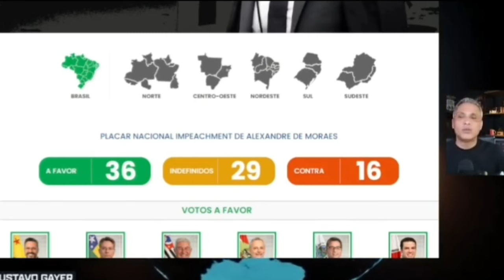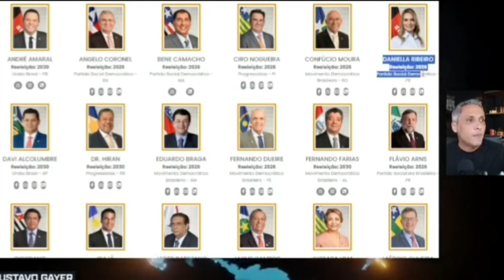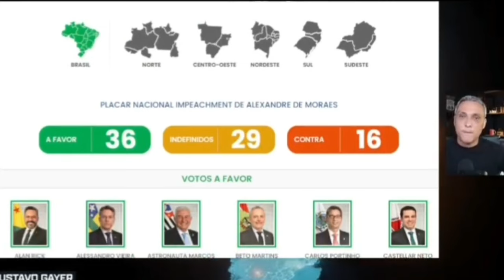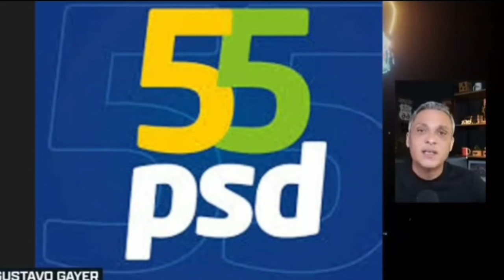Campanha Nacional contra o partido de Pacheco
Gettr: @CarlaZambelli